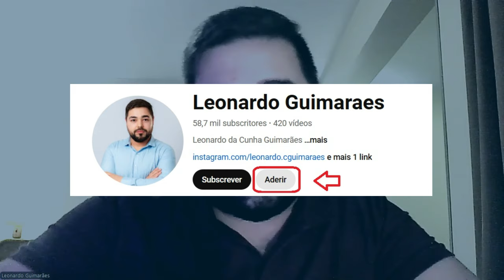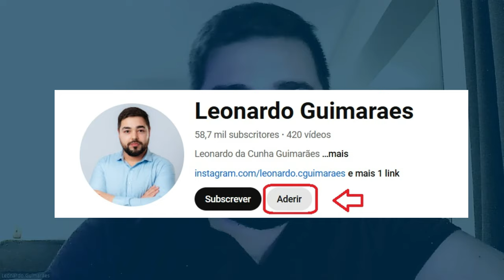O PASSO A PASSO DA PRODUTIVIDADE